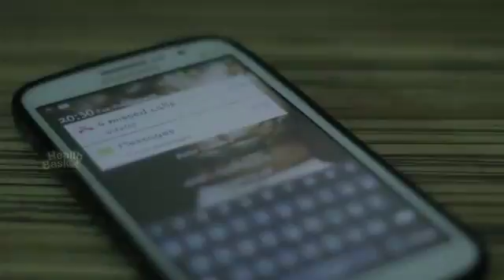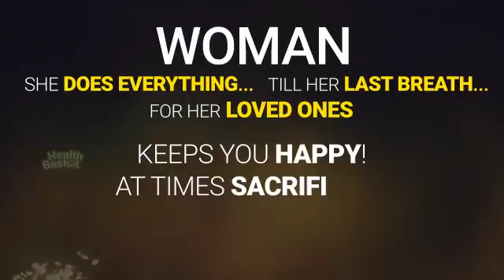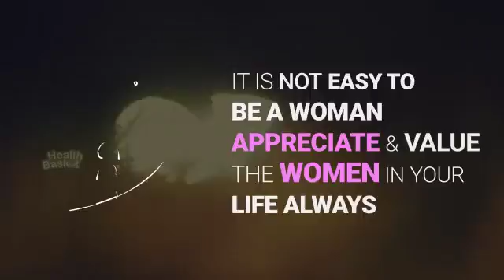Don't neglect love